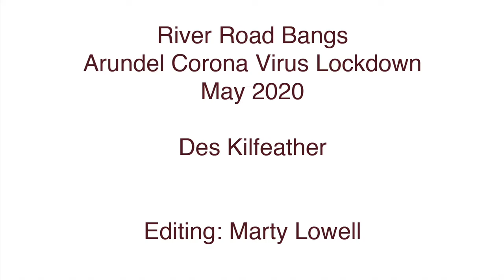Bloomsday2020. Coronavirus. Arundel. Sussex. Synchronicity. Des Kilfeather.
Removed from public view to consider editing voice channel... and appropriateness with Oct 2023 new even louder banging on that river location.

Celebrating the King's Arms, Arundel, Saturday coffee mornings for local artists. And Bloomsday 2020, which is very different given the Covid-19 lockdown isolation and King's temporary suspension and crashing-booming river repairs.

—Introibo ad altare Dei; is the first expression of humour in James Joyce's Ulysses, in the first paragraph on the first page.

It is strongly suggested that James Joyce visited Arundel during his short time residence in Sussex. And, if, in the event he did, he would almost certainly have included the, King’s Arms, pub, on Tarrant Street. Arundel’s oldest and most significant, culture relevant, pub, even today.

Arundel Coronavirus Lockdown, celebrating Bloomsday 2020. All of Arundel, but particularly River Road residents, during lockdown, have had to suffer flood defence construction works. Not being able to even escape to the King’s Arms for resuscitation. This sequence is about synchronicity, connection, disconnection, timing, failed timing, history, today and the future.

Arundel A Rundel

—Introibo ad altare Dei

Kings

Charlie Ali Rachael Paula John Ann Chris Melissa Josse Rose-Rosie Jamie Janey Michael Leopold Molly
Molly   Molly yes yes Yes